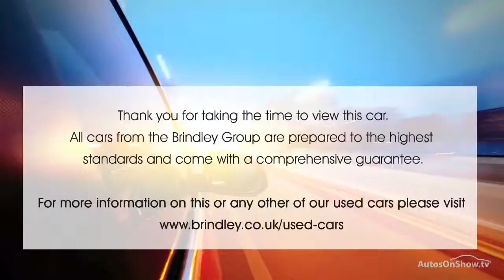HONDA JAZZ I-VTEC ES GREY 2013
2013 HONDA JAZZ I-VTEC ES HATCHBACK PETROL, in GREY